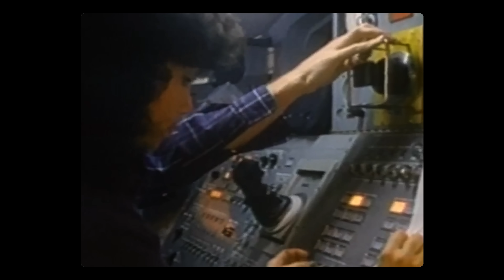NASA Day of Remembrance 2024 – Honoring Our Fallen Heroes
NASA remembers the crews of Apollo 1, Challenger STS-51L, and Columbia STS-107 during the agency's Day of Remembrance on Jan. 25, 2024.

Our annual Day of Remembrance honors all members of the NASA family who lost their lives while furthering the cause of exploration and discovery. We pause to honor them and reflect on maintaining a strong safety culture.

Producers: Eric Galler, Haley Reed, Shane Apple

Credit: NASA